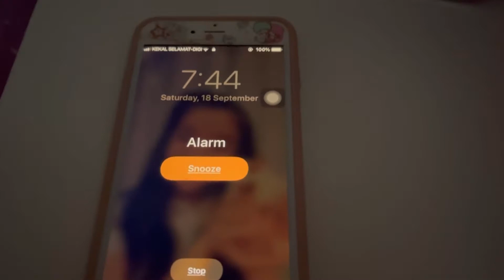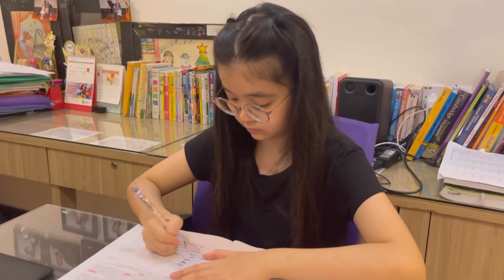[ VLOG #2 ] Mini Documentary | My Life during Lockdown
My life during lockdown